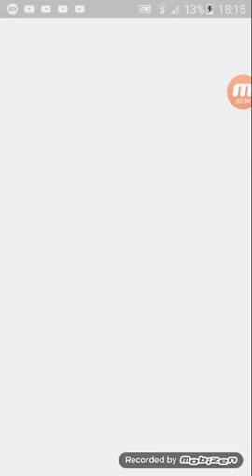Nu o sa mai jucam acest joc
Nu uitati sa va cumparati jocuri ieftine de pe G2a